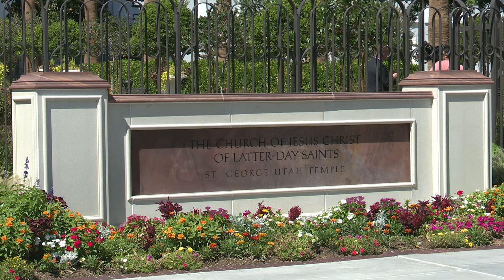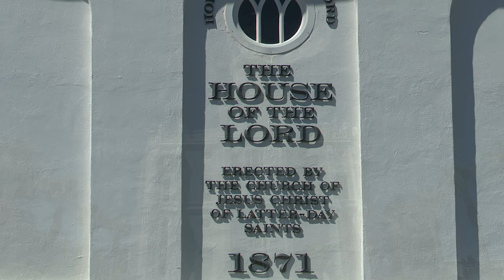St George Temple Renovation Media Tour 2023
Newly renovated St. George Temple reflects historical values

ST. GEORGE, Utah (9/6/2023) – After being closed for renovation since November of 2019, The St. George Utah Temple of the Church of Jesus Christ Of Latter-day Saints is ready for tours.
The St. George Temple is the first temple in Utah and in the western United States and was completed just four months before the second Prophet and President of the Church Brigham Young passed away.
The media was given a first look after the major renovation of the historic structure since it was constructed in 1877.
A public open house begins on Friday, September 15, and continues until Saturday, November 11, excluding Sundays and Saturday, September 30 due to general conference.
Reservations for free tours can be scheduled scheduled online. from 8 am until 8 p.m.
(Photo Courtesy- CHURCH OF JESUS CHRIST OF LATTER-DAY SAINTS)